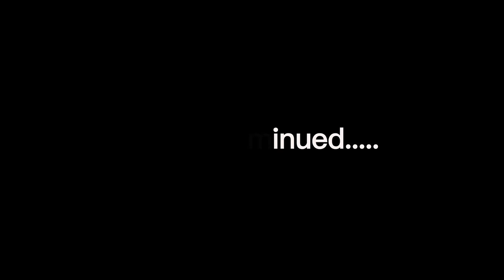Lu & Yang daily life at Spain Masters 2020 #1 |【楊肉盧】米其林三星⭐️主廚楊博涵/托福滿分達人敬堯📚/遊西班牙頂級超市/pro級運動選手的日常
跟著楊肉盧探索噗摟級選手的賽事日常
Discover what Lu Ching Yao and Yang Po Han do during their leisure time in Europe!

盧敬堯/Ching Yao Lu
楊博涵/Yang Po Han